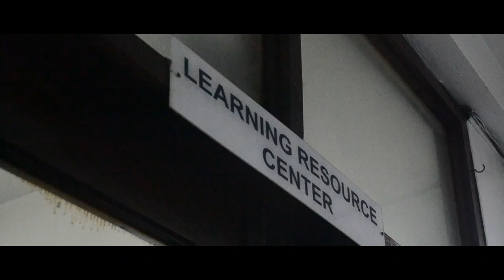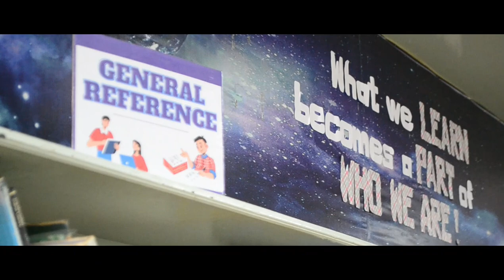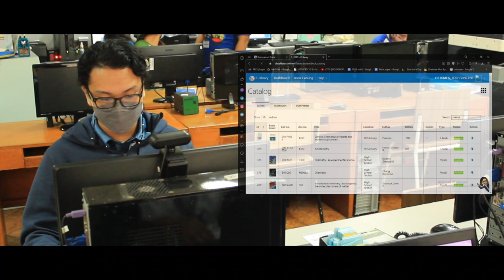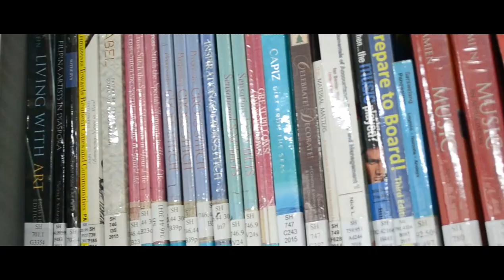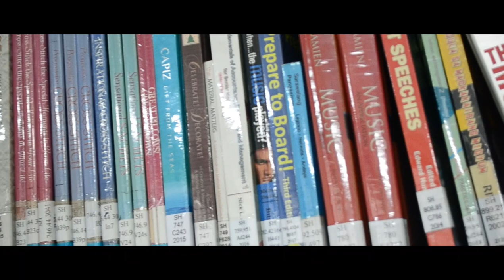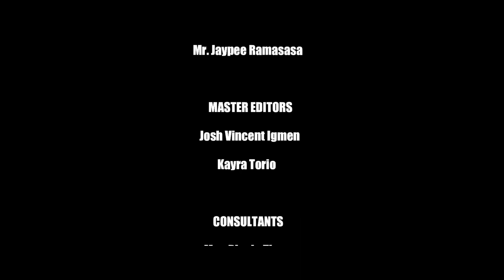PAASCU - Library and Audio-Visual Center